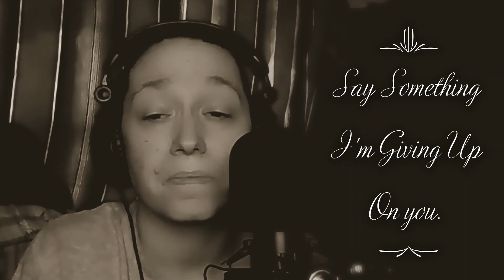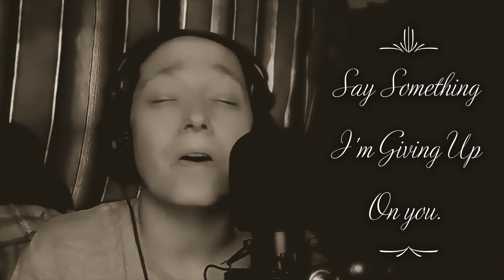A Great Big World, Christina Aguilera, Say Something cover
I am sorry it has been a while since my last upload, but I have been super sick these past few weeks. This winter has been pretty hard on me since my immune system is down for the count right now. I am back to uploading again though. I hope you enjoy this cover of an amazing duet by A Great Big World and Christina Aguilera. I did the harmonies and main vocals in this cover. Have a wonderful, amazing day.